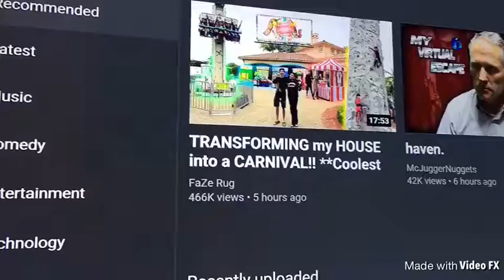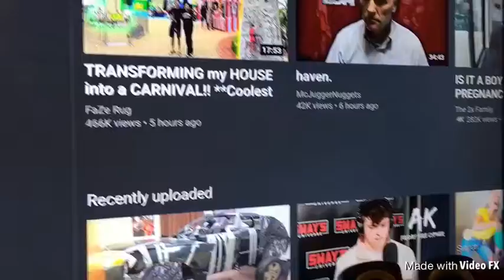The yodeling boy